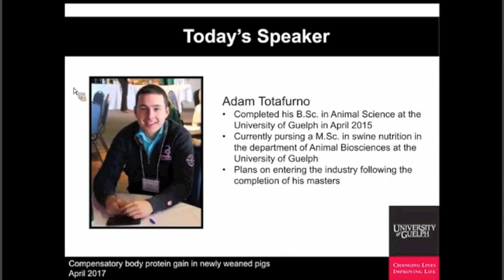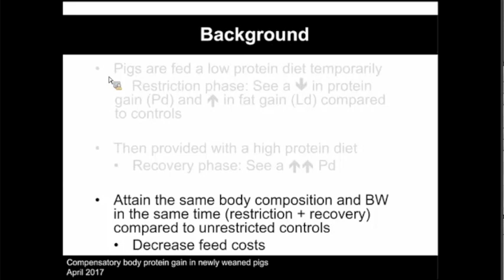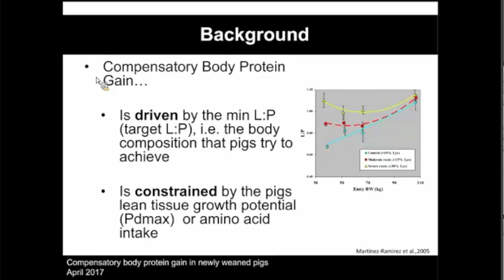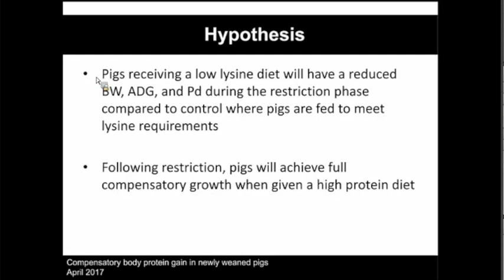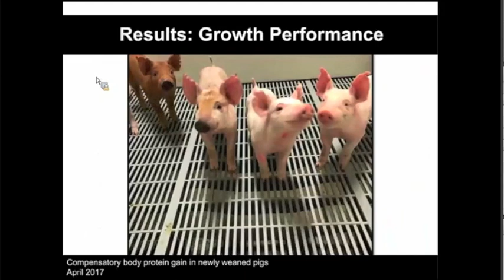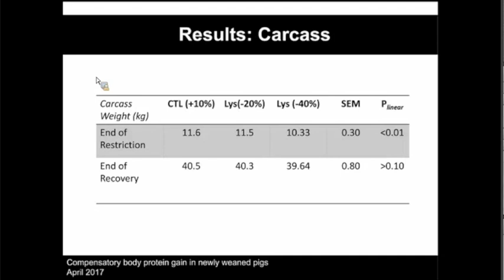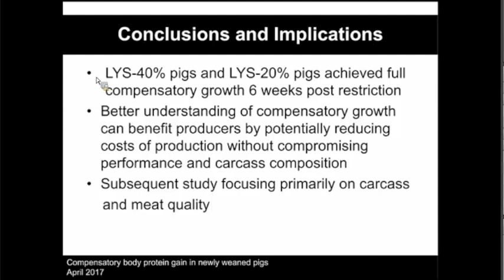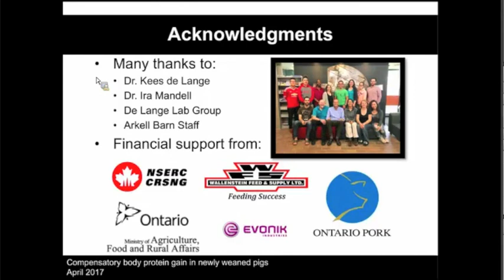OSRN Webinar: Adam Totafurno April 2017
"Compensatory body protein gain in newly weaned pigs."